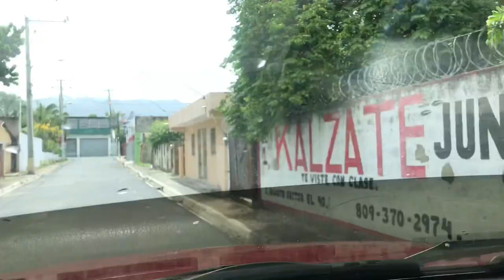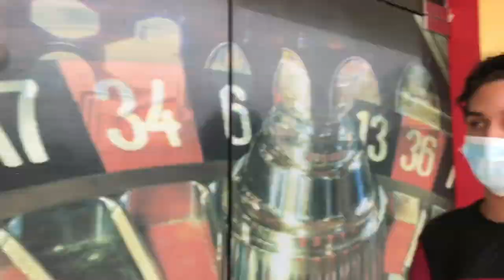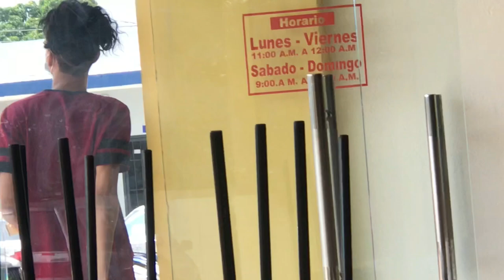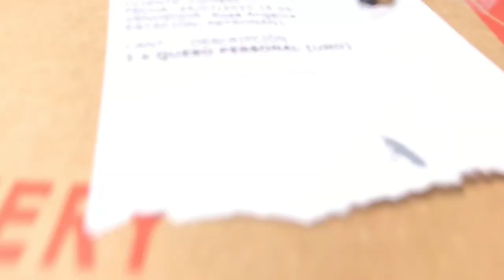MI AMIGO DICE SI A TODO LO QUE LE PIDO *LAVA MI CARRO* - LA VOLANTA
MI AMIGO DICE SI A TODO LO QUE LE PIDO (LO PONGO A LAVAR MI CARRO) 🚗👋🏽